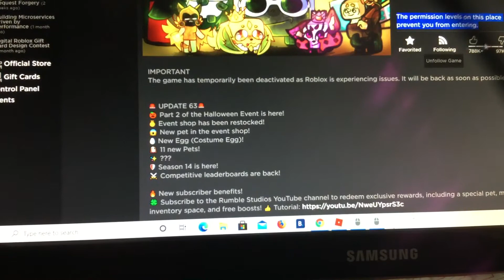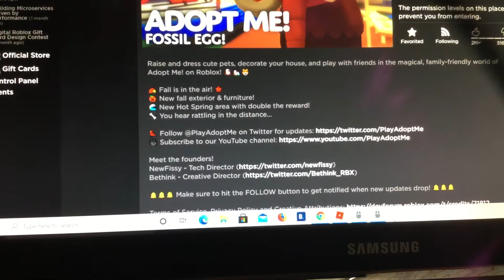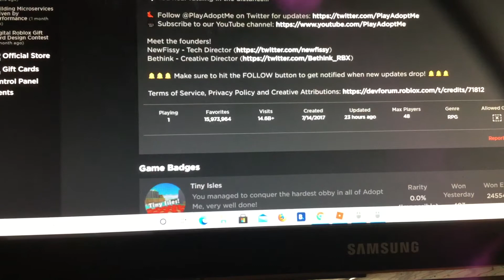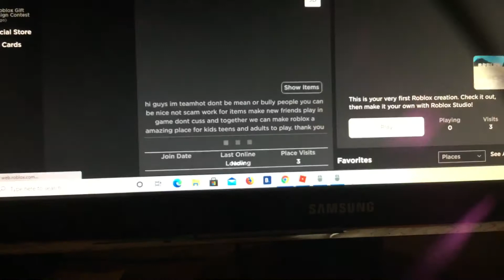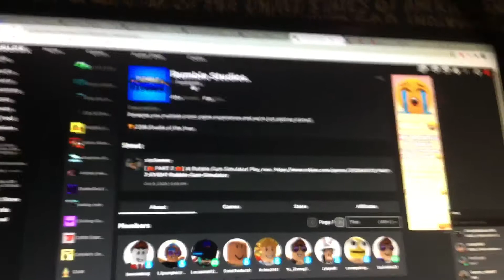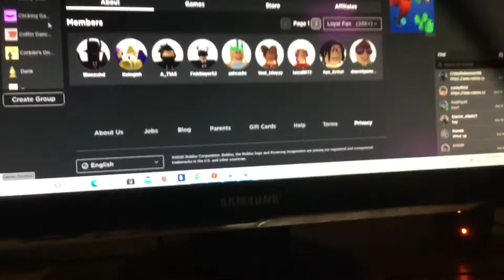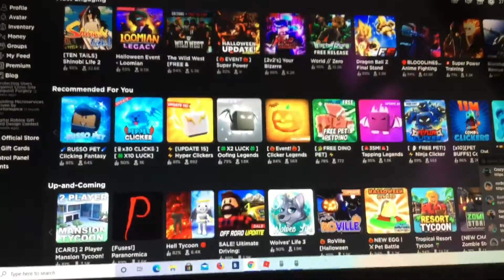Roblox games are down!